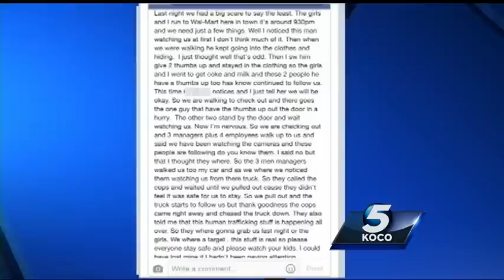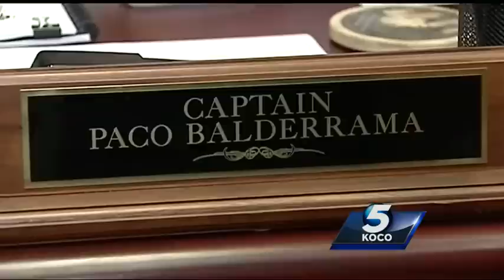Police trying to calm sex trafficking, kidnapping rumors on social media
Sex trafficking and kidnappings at metro stores -- you've probably seen the warnings in your Facebook feed. Now police are trying to calm the rampant rumors online.